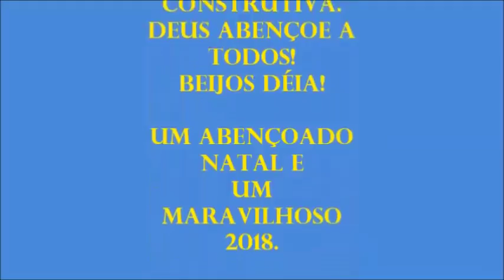DETERGENTE TÃO EFICIENTE QUANTO AO DE MERCADO!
3 LITROS DE ÁGUA
BICARBONATO DE SÓDIO 3 COLHERES
500 GR DE SABÃO PASTOSO
1 DETERGENTE
 1 COLHER DE AÇÚCAR

UM FELIZ NATAL A TODOS!